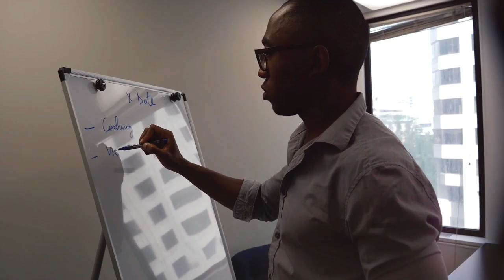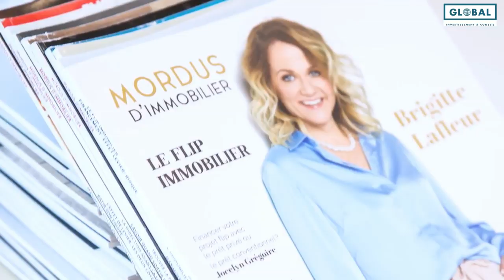De 0 à 1000 appartements en 10 ans - Jocelyn Grégoire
Dans cette nouvelle vidéo, je te présente le parcours impressionnant de Jocelyn Grégoire, Multi-entrepreneur et Investisseur Immobilier. Au cours de cette interview, tu découvriras les stratégies ainsi que les leviers qui ont permis à Jocelyn d'exceller dans le domaine immobilier en passant de 0 à 1000 portes en 10 ans.

Avertissement